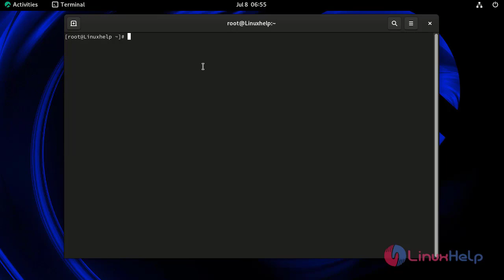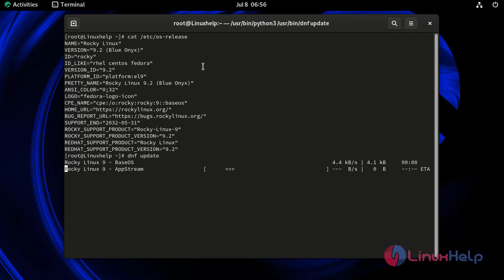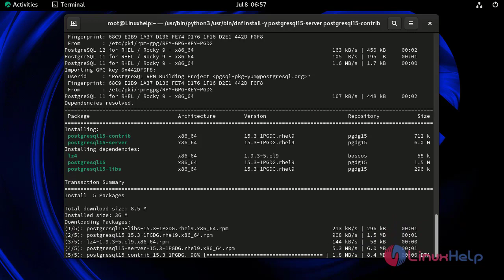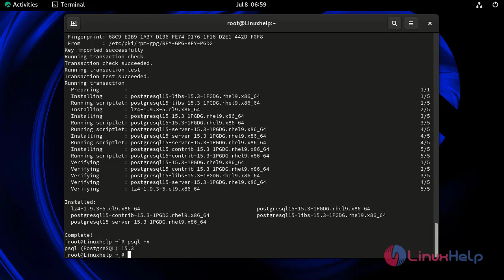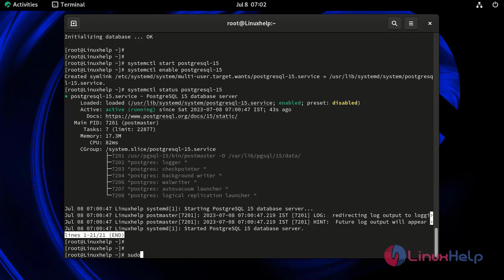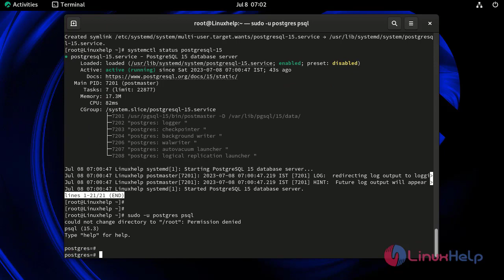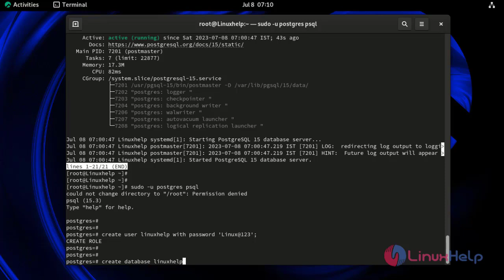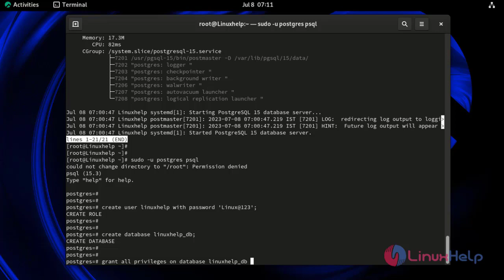How to Install PostgreSQL on Rocky Linux 9.2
PostgreSQL, an open-source object-relational database known for its high performance and reliability, is regarded as one of the most advanced databases. Several features make it easier for developers and administrators to deploy data-driven applications.